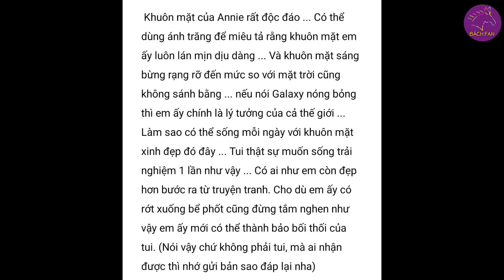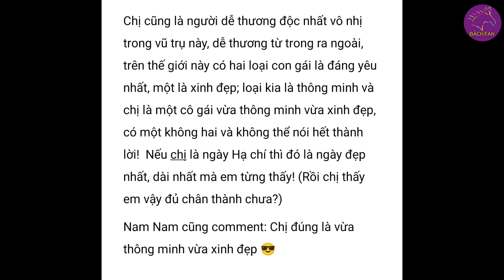[BH] Tổng hợp 210914 Tôn Y Hàm x Trương Nam